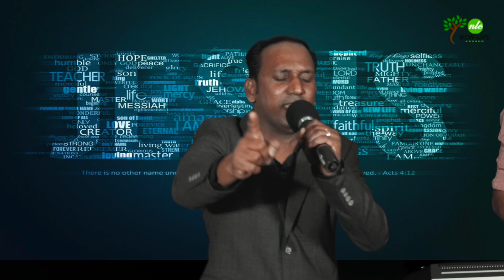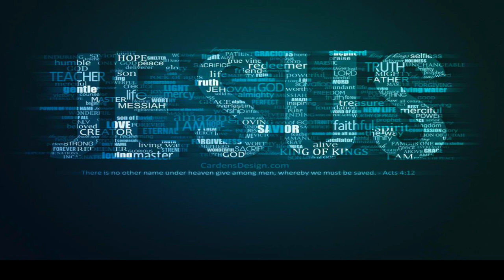SUNDAY SERVICE I NEW LIFE CHURCH I 29 Mar2020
New Life Church is a bible based congregation which is defined by three best words: New hope |New Beginning| Transformed life in Christ.
We invite you to join us every week as we learn about God and discover HIS amazing grace. Let’s Go To Church…Together.
We encourage you to come and be a part of our service, and experience the life changing power of God’s word, that is at work in this place, in a very special way!!
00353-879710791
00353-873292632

NLC MINISTRY SCHEDULE:
TAMIL SUNDAY SERVICE: 08:45 AM
ENGLISH SUNDAY SERVICE : 01:30 PM
Kids Bible School: SUNDAYS 09:30 AM
Bible Study:  Fridays 07:30 PM
Fasting Prayer: First Saturday 11:00 AM
Teen & Youth meet: EVERY Saturday 05:30 PM
WOMEN'S Fellowship Prayer: EVERY Saturday 10:00 AM